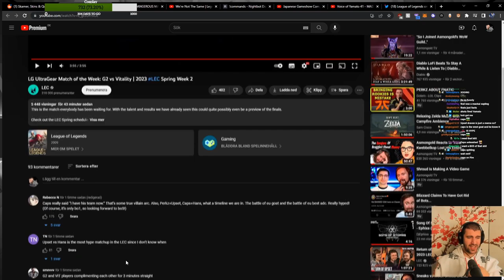LEC Match of the Week: G2 vs. Vitality | YamatoCannon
In Week 2 of the LEC 2023 Spring Split we get a banger matchup between G2 and Team Vitality. The old rivalry between Caps and Perkz and a new rivalry between Upset and Hans Sama will be insane to watch. Definetely don't miss this game!